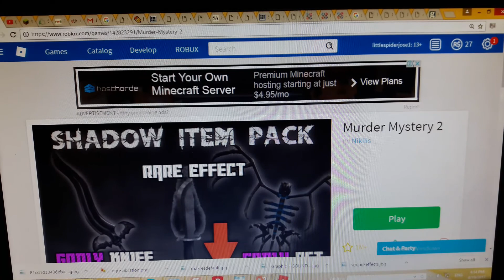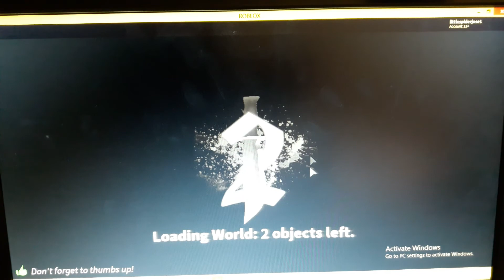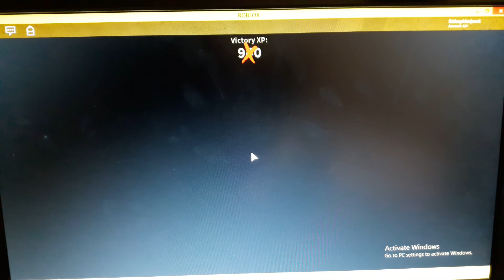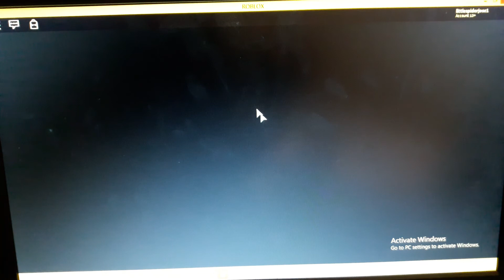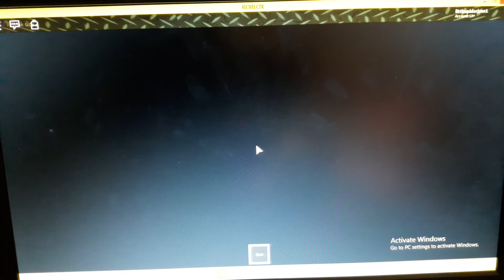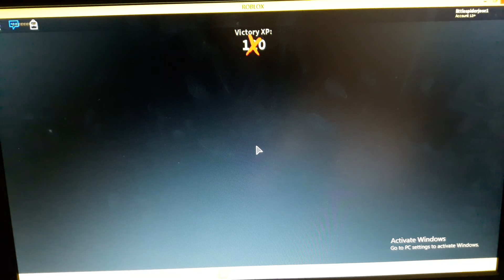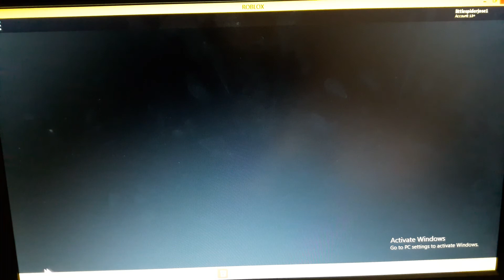Jose plays roblox Murder mystery 2:IM DOING A GIVEAWAY!!!!!!